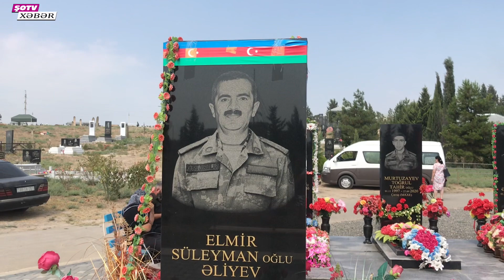Şəhid anaları qəhrəman övladları üçün göz yaşı axıtdı - Ağdam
Şəhid Elmir Əliyevin qızı Nurgül Əlizadənin Ağdam şəhidlər xiyabanında “Şəhid atam” adlı kitabçasının təqdim etmə mərasimindən öncə şəhid valideyinləri xiyabanda uyuyan igid qəhrəman övladlarının məzarını ziyarət etdilər.